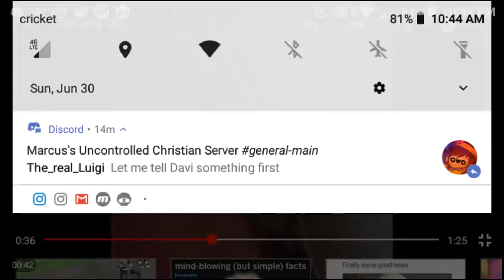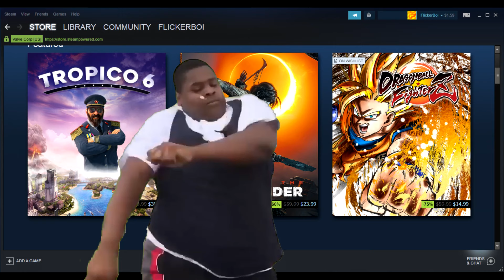When I Saw STEAM SUMMER SALES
This video took a while... out of my own lazyness

Go check out Rapid Liquid for the Doggo video at the start

[LINKS 4 STUFF]
GO ON MY TWITCH

OWO